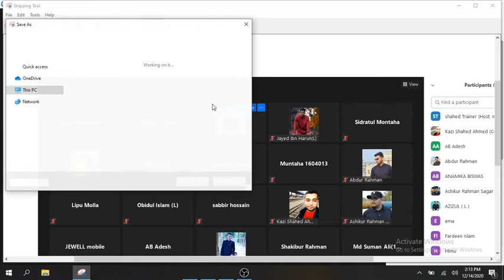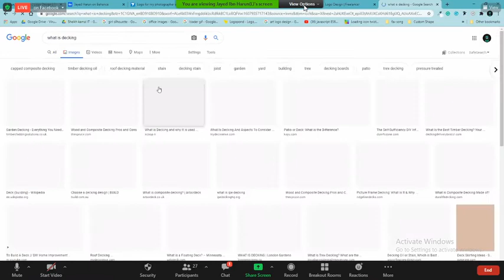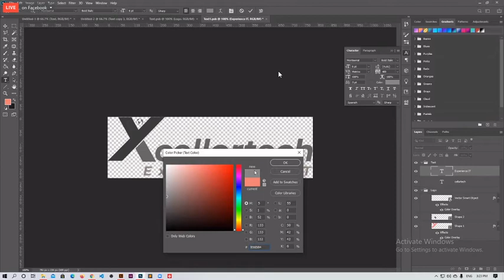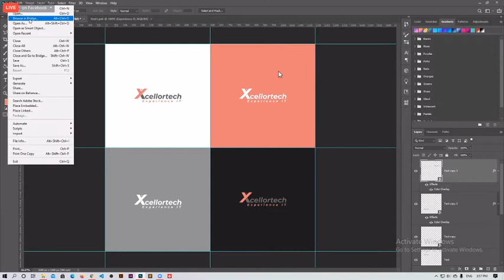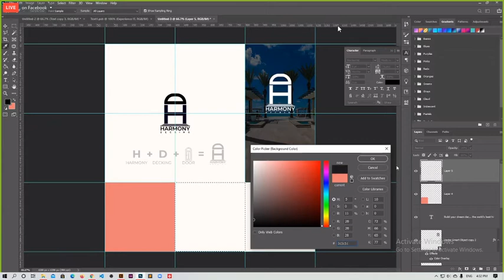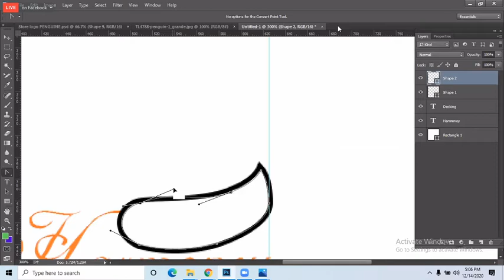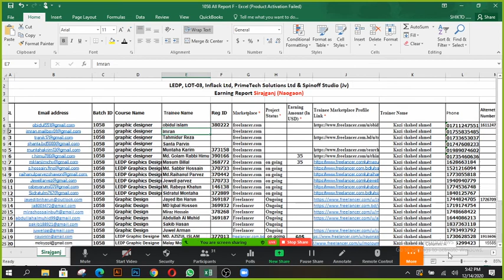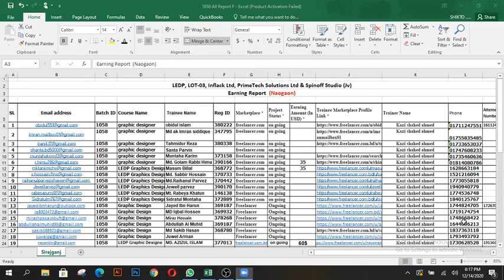1058 03GDNG16032 Day 28